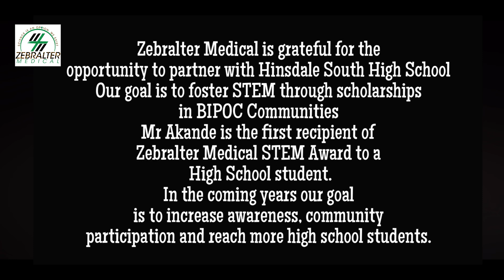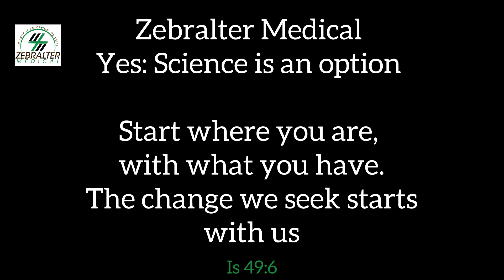Zebralter Medical STEM Award with Hinsdale South High School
@ZebralterMedical  grateful for the opportunity to partner with Hinsdale South High School.
Our goal is to foster STEM through scholarships in BIPOC Communities
Mr Akande is the first recipient of Zebralter Medical STEM Award to a High School student in the class of 2024. In the coming years our goal is to increase awareness, community
participation and reach more high school students.
Change starts with you and I  YES: Science is an option
Lota Ojiako: Founder Zebralter Medical